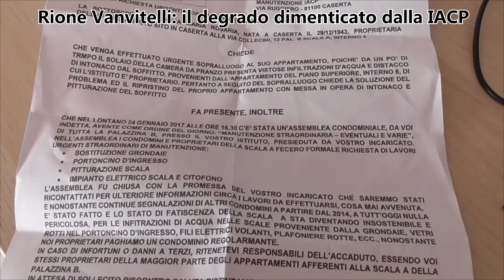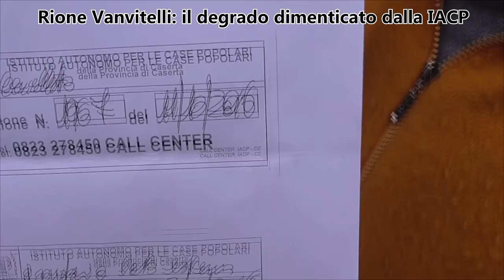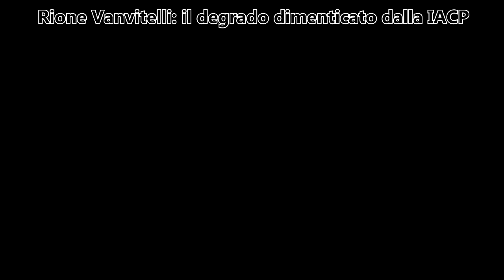Caserta, Rione Vanvitelli. Un disastro dimenticato dalla IACP. PRIMA PARTE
Gli abitanti del Rione Vanvitelli a via Collecini, esasperati, hanno richiesto l'aiuto di CasertaCe per denunciare lo stato di degrado di queste palazzine che l'IACP ha dimenticato, con possibili danni alla salute dei condomini.

A cura di Luigi V. Repola.